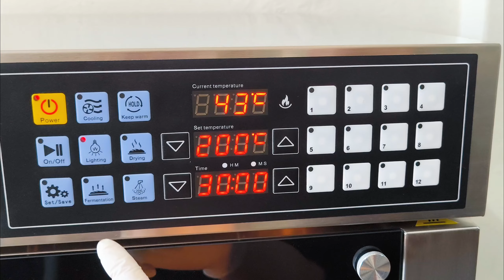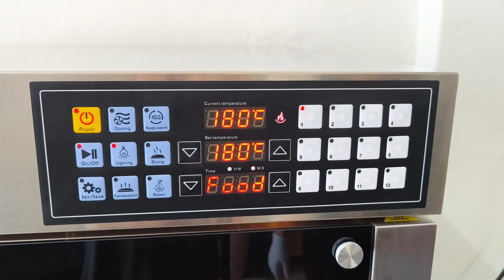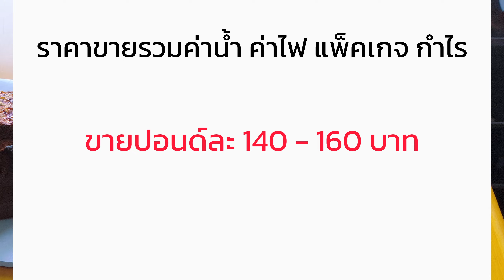รีวิวเตาอบSGEThai เตาอบconvection รุ่น pro 5 ถาด ทำเค้กกล้วยหอม ซอสครีมคาราเมลที่กำลังฮิตเป็นกระแส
สวัสดีค่ะทู้กกกโคนคลิปนี้ปุ๊ยชวนทำ 🧁เค้กกล้วยหอม ซอสครีมคาราเมล🧁 ขนมที่กำลังเป็นกระแสฮิตในตอนนี้ เค้กกล้วยหอมสูตรนี้เนื้อนุ่ม ไม่แห้ง ไม่แข็ง หอมกล้วยหอมสุดเบอร์ กินกับซอสคาราเมลเข้ากันสุดๆ แถมทำง่ายเพียงไม่กี่ขั้นตอนเท่านั้น!!!
  เค้กกล้วยหอม ซอสครีมคราเมลสูตรนี้ปุ๊ยเลือกใช้ เตาอบ SGEThai เตาอบ Convection รุ่น Pro 60 ลิตร 5 ถาด ด้วยเทคโนโลยีสุดล้ำ ทำความร้อนสูงสุดถึง 350 องศาเซลเซียส กระจายความร้อนได้อย่างสม่ำเสมอทั่วถึง พร้อมผนังเคลือบเทปล่อนเก็บความร้อน หุ้มฉนวนกันความร้อน ควบคุมอุณหภูมิได้อย่างเสถียร ที่มาพร้อมฟังก์ชั่นจดจำสูตรการอบ ได้ถึง 12 สูตร
✅ทำความร้อนได้สูงสุดถึง 350 องศาเซลเซียส กระจายความร้อนสม่ำเสมอ
✅วัสดุแข็งแรง ทนทาน ด้านในเคลือบเทปล่อนหนา กันความร้อนรั่วไหล
✅หลอดไฟส่องสว่าง ทนต่ออุณหภูมิสูง มองเห็นระหว่างเครื่องทำงาน
✅มาพร้อมฟังก์ชั่นจดจำ สูตรอบ ได้หลากหลายถึง 12 สูตร
✅ความจุสูงสุดถึง 120 ลิตร
Line: @sgethai
🙏อย่าลืมเพิ่มเครดิต'ช่องครัวสามหมี'เพื่อเป็นกำลังใจให้ปุ๊ยด้วยนะคะ
🔥🔥🔥อ่านก่อนลงมือทำ🔥🔥🔥
1. สูตรนี้ทำเค้กกล้วยหอมขนาด 1 ปอนด์ได้ 2 ชิ้น
2. อุณหภูมิปกติอยู่ได้ 3 วัน, แช่ตู้เย็นเก็บได้ 7 วัน
3. กล่องเค้กขนาด 1 ปอนด์
5. เตาอบ SGEThai เตาอบ Convection รุ่น Pro 60 ลิตร 5 ถาด
🌈ส่วนผสม: เค้กกล้วยหอม
กล้วยหอมสุกงอม                 400 กรัม (ประมาณ 4 ลูก)
เนยจืดละลาย                     100 กรัม
เบกกิ้งโซดา                           1 ช้อนชา+1/4 ช้อนชา
ผงฟู                                       1 ช้อนชา+1/4 ช้อนชา
🍌กล้วยสุกกำลังดีสำหรับตกแต่งหน้า 2 ลูก
🌈ส่วนผสม: ซอสครีมคาราเมล
วิปครีม                               120 กรัม
วิธีทำ: ดูได้ในคลิป
อบ 180°c  เป็นเวลา 30-35 นาที
ยี่ห้อผลิตภัณฑ์ที่ใช้ในคลิป
1. เตาอบ SGEThai เตาอบ Convection รุ่น Pro 60 ลิตร 5 ถาด
- Bake 180°c 30-35 minutes
🌈Ingredient: Banana cake
400 g Banana
80 g Fresh milk
115 g granulated sugar
45 g Brown sugar
100 g Melted unsalted butter
100 g Vegetable oil
4 Eggs
1 tsp. Vanilla extract
280 g Cake flour
1 tsp.+1/4 tsp. Baking soda
1 tsp.+1/4 tsp. baking powder
1/2 tsp. salt
🍌2 ripe bananas for garnish
🌈Ingredient: Caramel Cream Sauce
40 g granulated sugar
60 g Water
120 g Whipped cream
ขอบคุณสูตรจากช่อง เบิร์ดDeerBunny